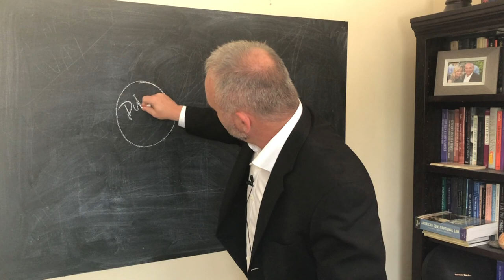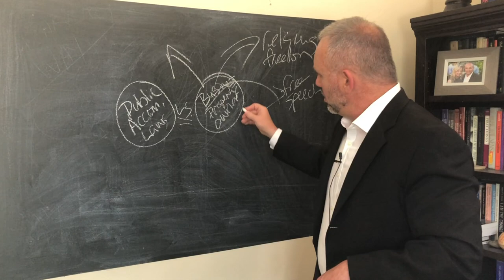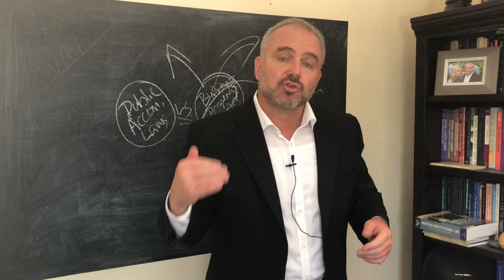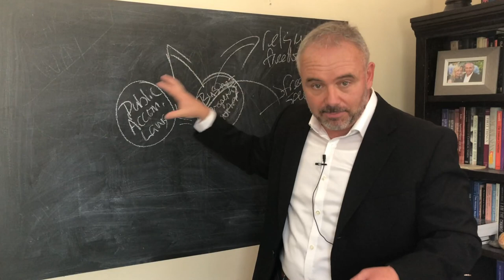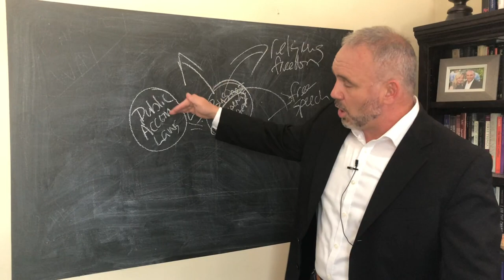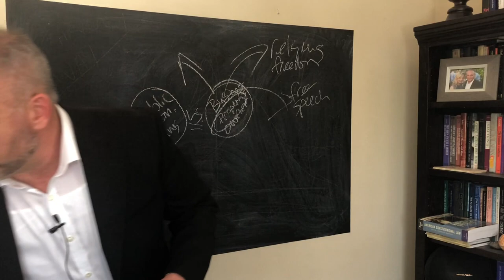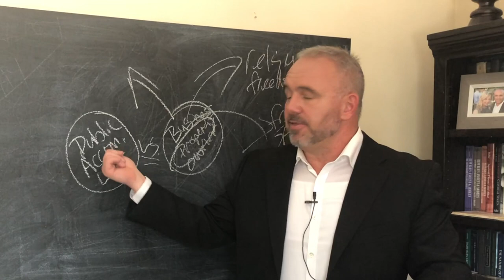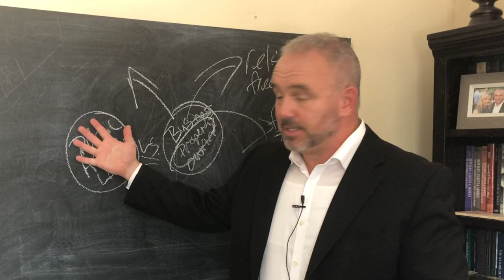(CPT1) Speakeasy Ideas Academy: Private Property & Public Accommodations Laws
Does it matter what religious beliefs a business owner holds? Or what sexual preferences a potential customer has? This pre-recorded educational video cuts to the core conflict in the growing numbers of cases that involve business owners and public accommodations laws.